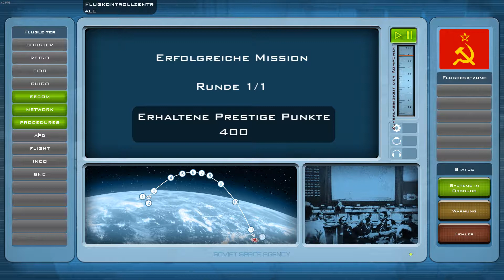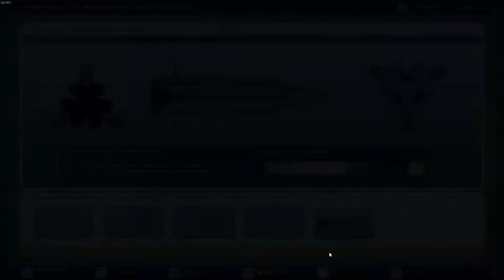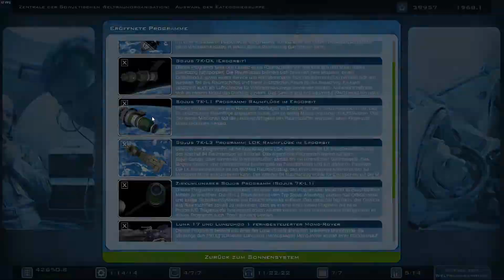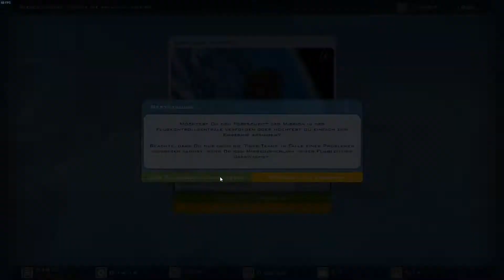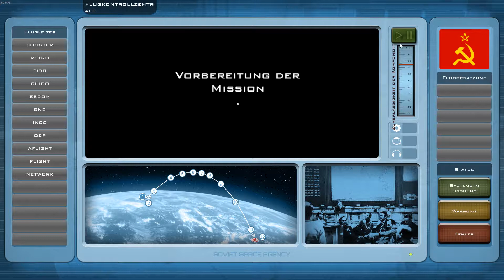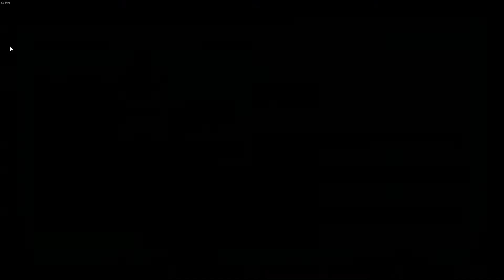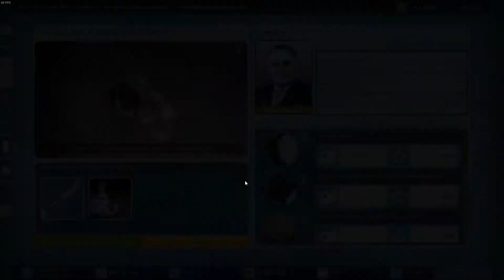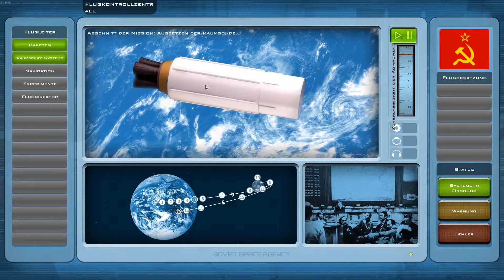BASPM » Mini Missionen | #010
Wir bekommen zwar nicht viel Prestige, aber unsere Angestellten können so leicht die nötige Erfahrung sammeln für spätere Missionen.